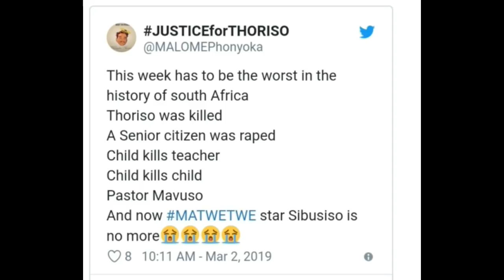Full Details Of What Happened To The Matwetwe Actor Sbusiso Kwinana